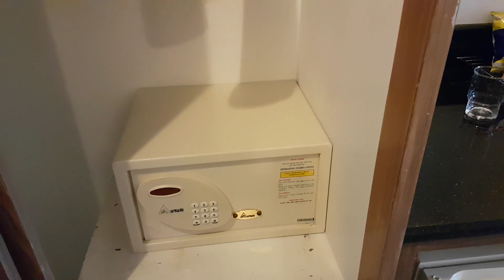Flipper lodge hotel standard room || Building B, Soi 8 Pattaya | Thailand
Nice hotel in soi 8, lots of bar, not suitable for  family with kids.this room is building B. Much more quiter than building A. But if u r older person with walking disability, not recommend for building B, as u need to climb the steps.

follow me on instragram:
mo_mo_sydney